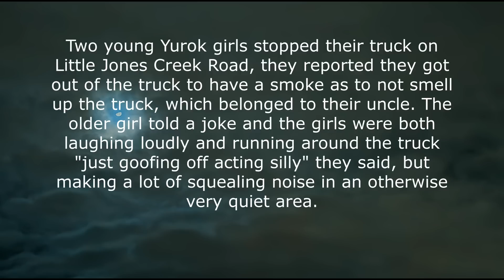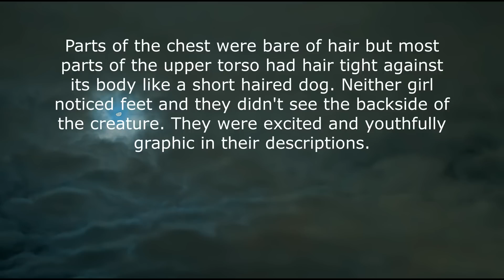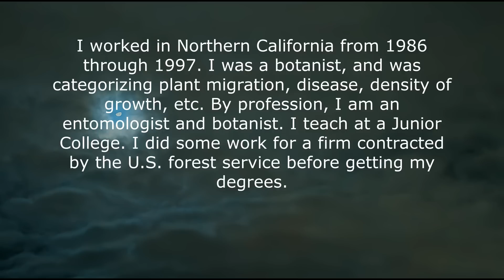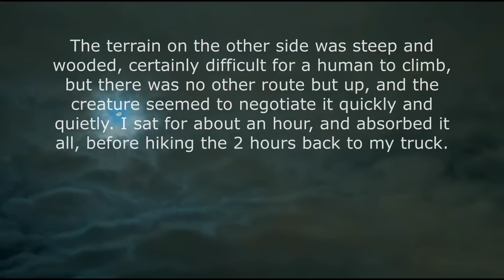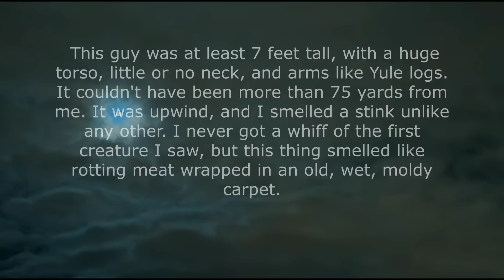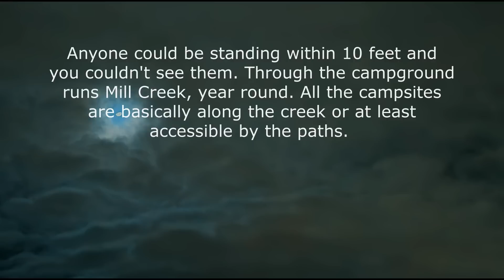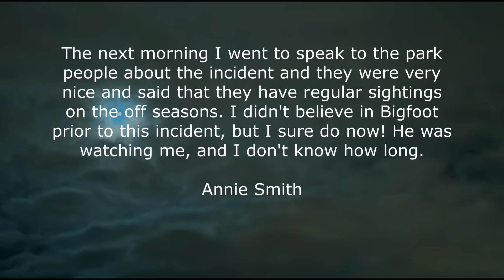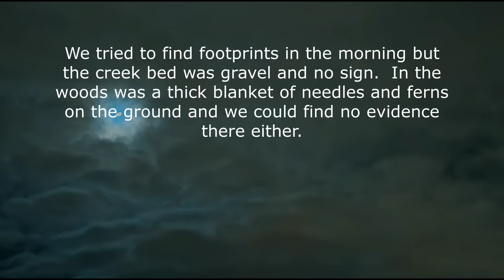DEL NORTE MONSTERS! THEY ARE REAL AND THEY ARE HERE!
Del Norte California has had its share of monstrous beastly sightings!